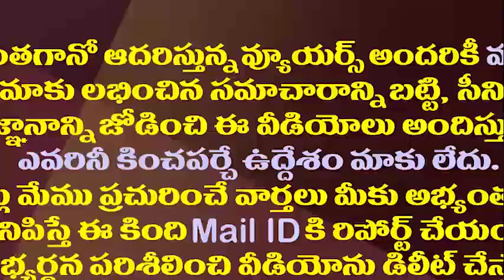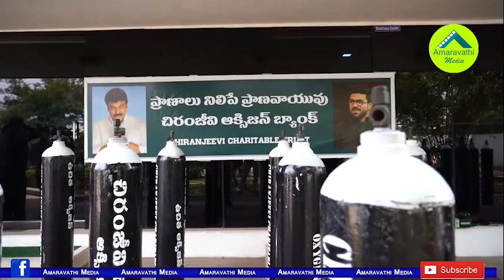మెగాస్టార్ చిరంజీవిపై మళ్ళీ బీజేపీ స్పెషల్ ఫోకస్ పెట్టిందా?||Again BJP focused on chiru